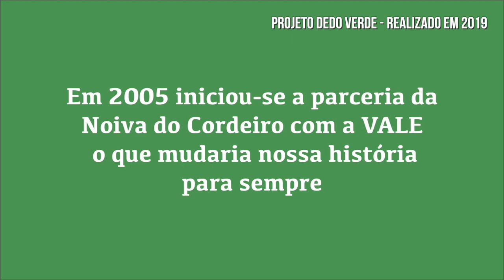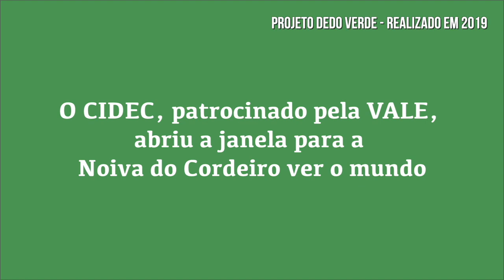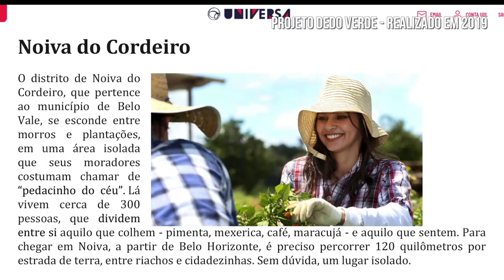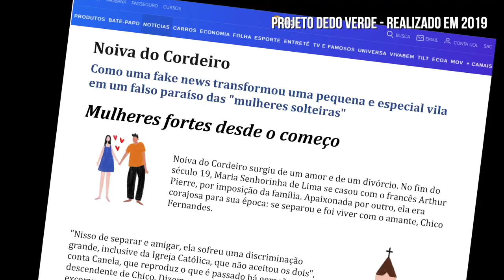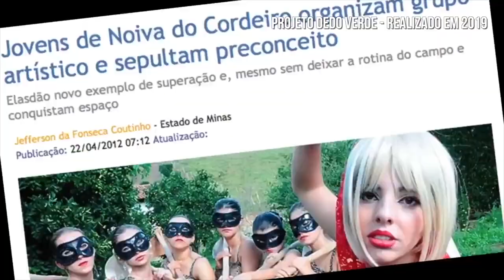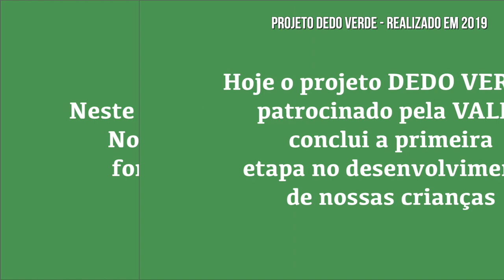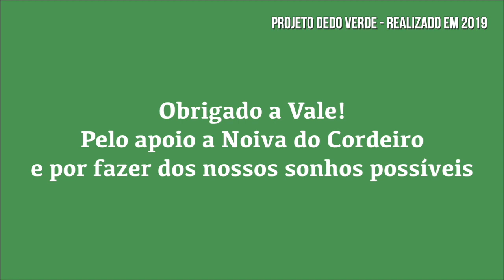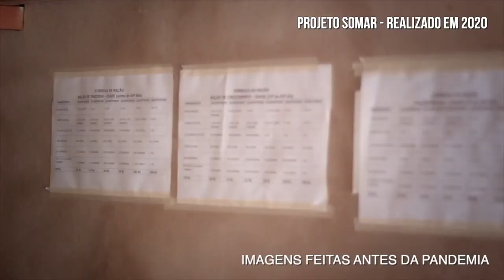NOSSO MUITO OBRIGADO A EMPRESA VALE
CANAL DA NOIVA DO CORDEIRO NO YOUTUBE. TODA QUARTA-FEIRA E DOMINGO AS 12:00 TEM VIDÉO NOVO.

NOIVA DO CORDEIRO - BELO VALE - MINAS GERAIS - BRASIL - BRAZIL